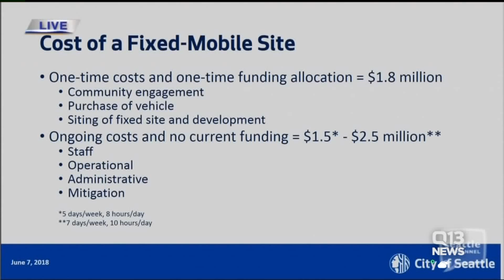City Council member advocates for buying medical van for possible safe injection site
The city of Seattle has been studying and promoting the idea of creating a safe injection site for nearly two years. Now the talk of a possible mobile version is picking up steam.